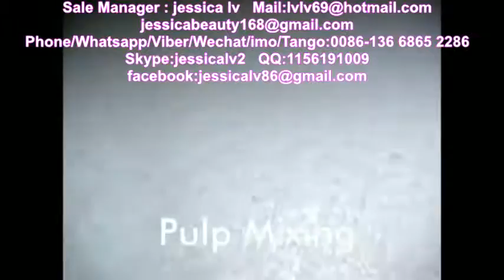AUTOMATIC BAGASSE TABLEWARE PRODUCTION LINE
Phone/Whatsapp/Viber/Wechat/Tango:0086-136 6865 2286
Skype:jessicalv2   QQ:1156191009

1. foam sheet extrusion line: make PS foam sheet from raw material. The raw material is general polystyrene granule.

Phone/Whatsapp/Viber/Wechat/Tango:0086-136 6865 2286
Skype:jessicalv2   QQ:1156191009